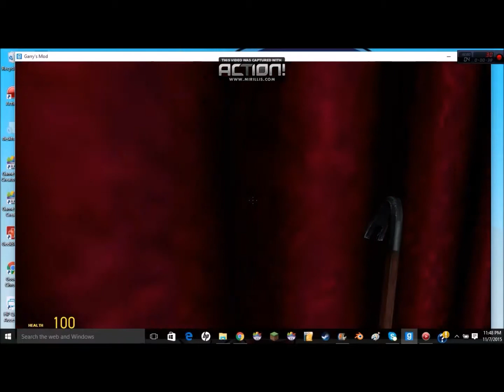GMOD A Funny Five Nights At Freddy's Short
This Video Has Hilarious And Romantic Actions!